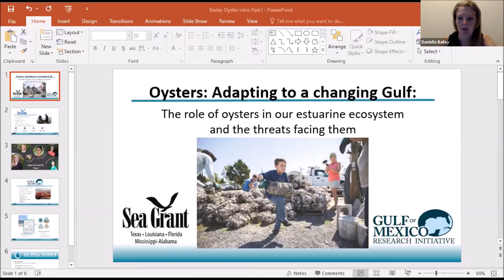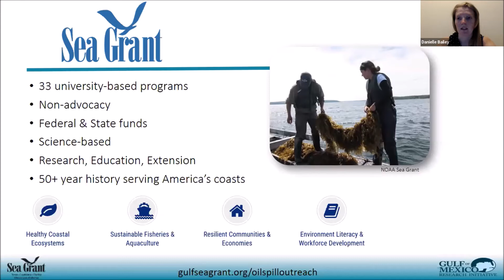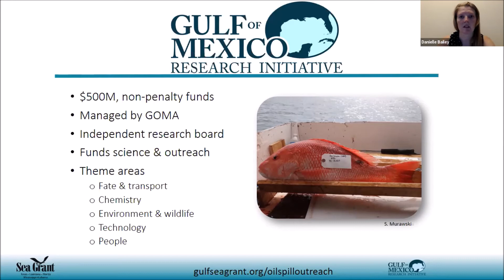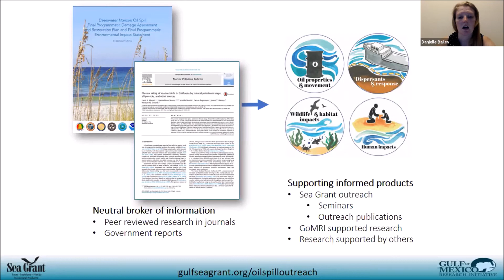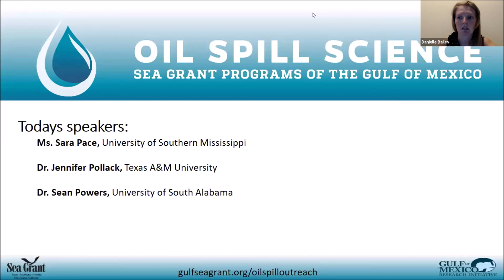Seminar overview, Oysters: Adapting to a changing Gulf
This presentation was given as part of the “Oysters: Adapting to a changing Gulf” webinar held on June 26, 2020. This seminar was the first of a three-part series. Dani Bailey, Oil Spill Research Extension Specialist with Texas Sea Grant gave a brief overview of the Oil Spill Science Outreach program and the agenda for the seminar.